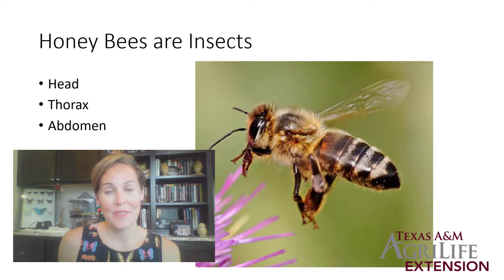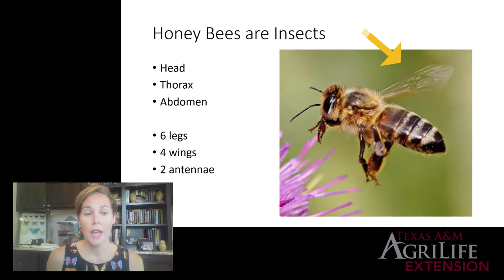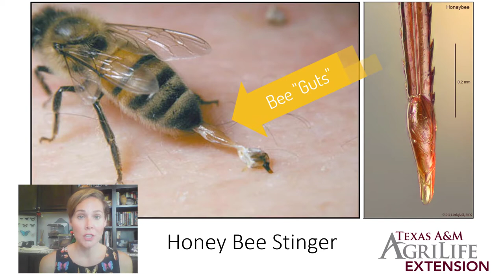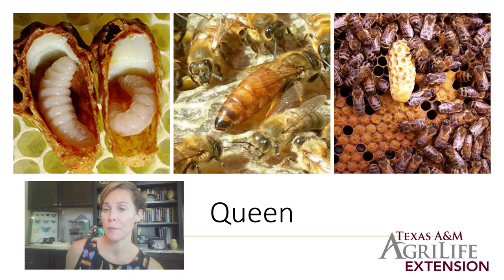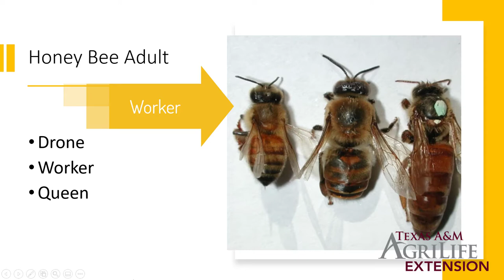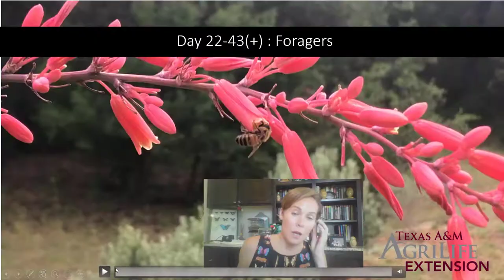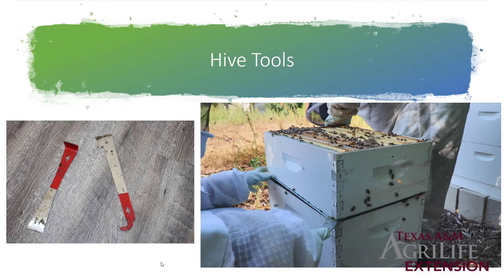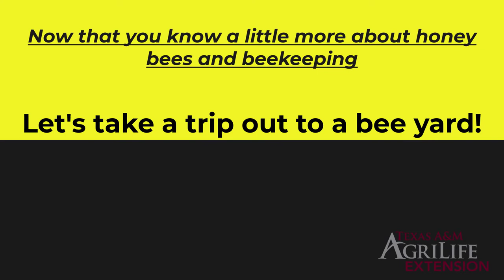What's the Buzz About Bees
Honey bees are amazing creatures!  Learn the basics of honey bees and beekeping in this kid friendly lesson by Texas A&M AgriLife Extension Service.